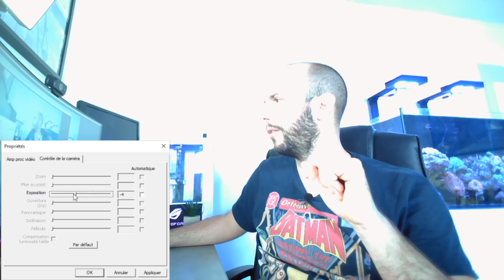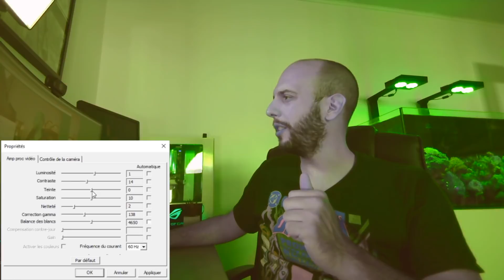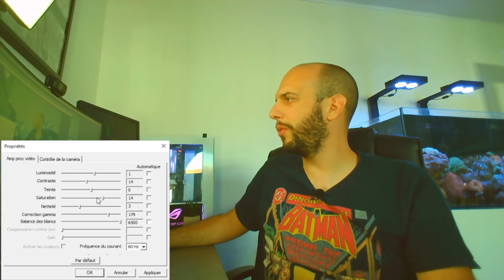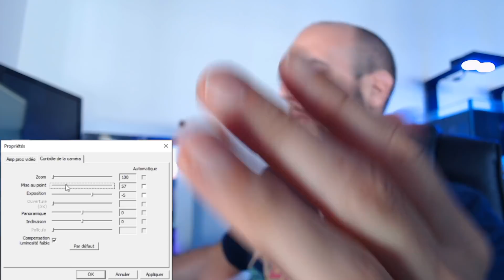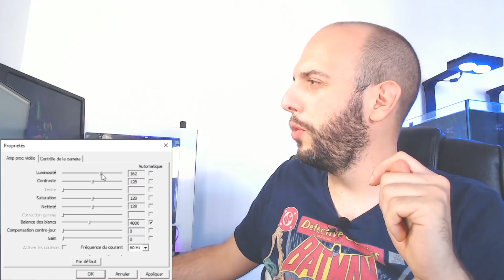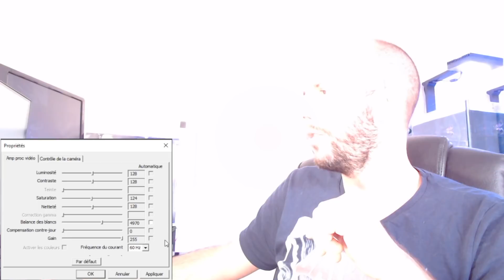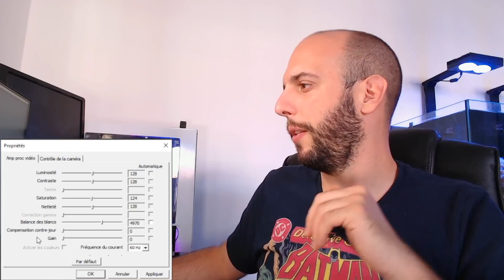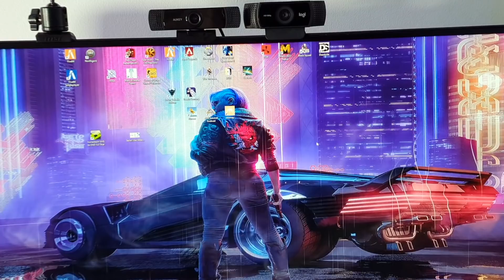DUEL WEBCAM 30€ VS 130€ !!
Hellow la famille !!!

Aujourd'hui dans cette vidéo je compare pour vous une webcam à 30€ et une à 130€.
Et vous allez avoir mine de rien des surprises sur le rapport qualité-prix !

0:00 Présentation du match
1:09 Webcam Aukey
2:00 Réglages Aukey sur OBS
7:02 Avis sur la Aukey
8:58 Webcam C922 PRO
9:49 Réglages C922 PRO sur OBS
17:48 Avis sur la C922 PRO
21:00 Bilan sur le match

➜ lien de la webcam Aukey :